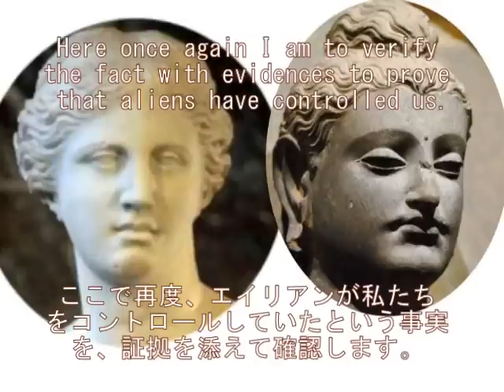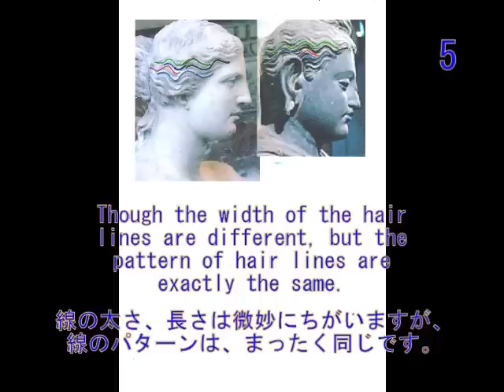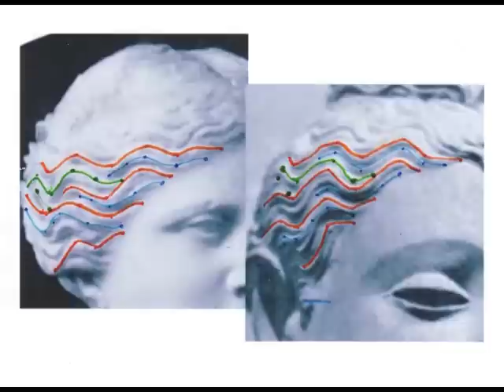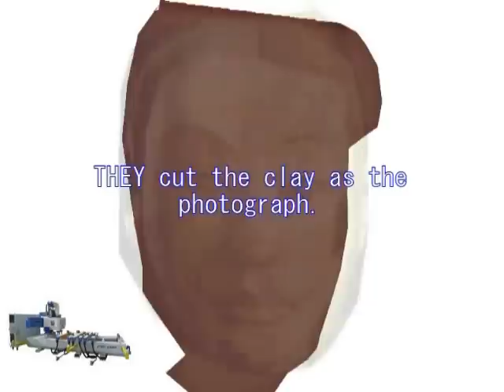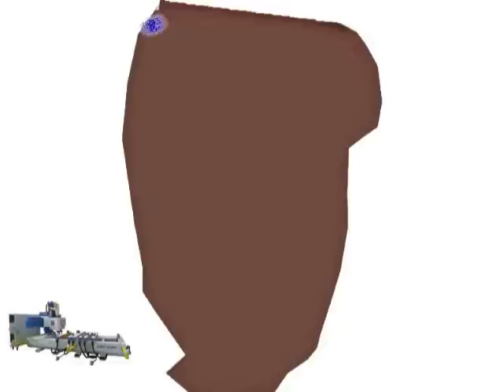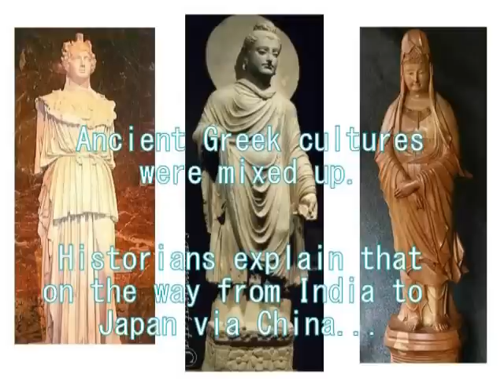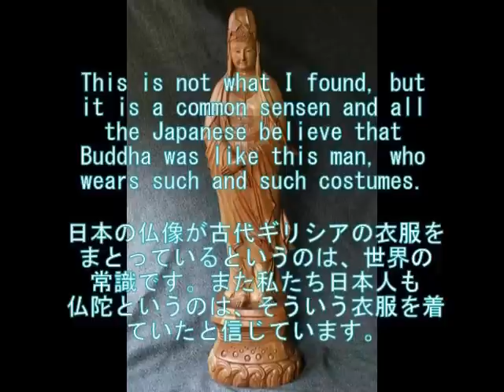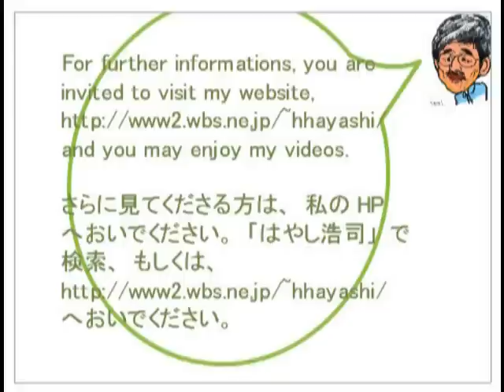213+211 Fingerprint of God and Buddha神と仏陀の物理的証明(3)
212 Fingerprint of God and Buddha（神と仏陀の指紋）
Physical Evidence of God and Buddha（神と仏陀の物的証拠）

【２１３＋２１１】
（ミロのヴィーナスと、ガンダーラの釈迦立像は、コンピューターで作られていた！）

This is a very important video for humans and therefore I have re-examined the hair lines or fingerprint of God and Buddha again on March 1st 2013.
The result is very surprising.
All the patterns of 12 lines are the same!
That is to say that Venus de Milo and the Standing Buddha in Gandhara are to be found that they were made with the same computer.

このビデオは人類にとって、たいへん重要なものです。
そのため３月１日、再検証してみました。
結果は、驚くべきものでした。
１２本すべての線のパターンが、一致しました！
つまりミロのヴィーナスと、ガンダーラの釈迦立像が、同じコンピューターで作られていることがわかりました。
指紋が一致したのです。

Here in this video I show you the fingerprint of the God and Buddha, the fingerprint that show to prove that whole world was under the control of aliens. Here I take an example of Venus de Milo and the standing Buddha in gandhara. Also in the following videos I show you another example about Chinese warriors. Ancient Greece and ancient China are connected to each other in one single platform in Nazca.

Before you think of me to be out of mind, please re-examine these facts by yourselves.
And please keep it in your mind that no one is allowed to use my ideas in any case.

このビデオの中で、私は、神と仏陀の指紋をお見せします。
つまりこの全世界は、異星人の支配下にあったという事実を証明する証拠です。

一例として、ミロのヴィーナスと、ガンダーラの釈迦立像は、同じコンピューターで作られていることを、お見せします。
同時に西安の兵馬俑の兵士たちも、コンピューターで作られていることを、お見せします。
また最後に、古代ギリシアと古代中国は、ナスカのひとつのプラット・フォームでつながっていることを、お見せいたします。

私の頭がおかしいと思う前に、自分でこれらの事実を確認してみてください。

なお無断、転用、流用、盗用は、禁止です。

はやし浩司
2013年03月02日